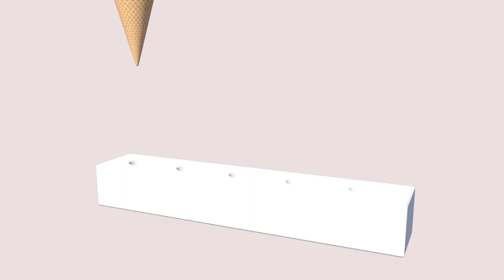Learn Colors | Fruits | Vegetables For Kids | Children Toddlers Nursery Rhymes Learning Videos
Learn Colors | Fruits | Vegetables For Kids | Children Toddlers Nursery Rhymes Learning Videos finger family